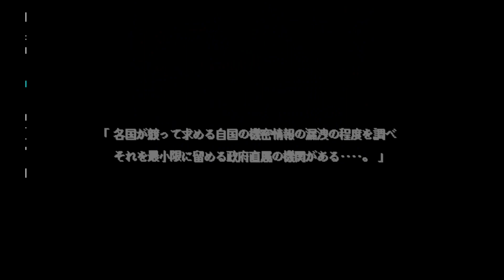Note_08 - File (PC-98) Music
Game:  File
Track:  Note_08
System:  NEC PC-9801